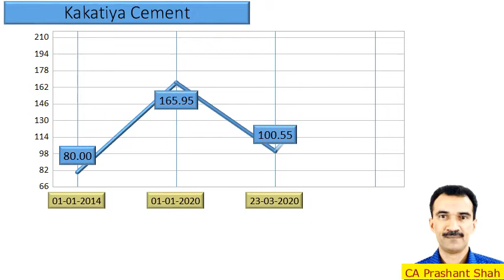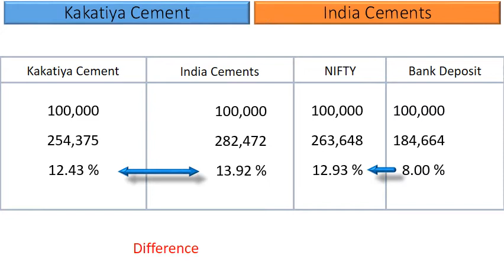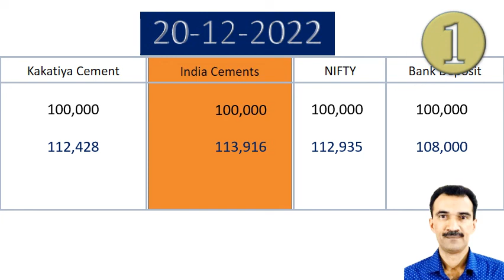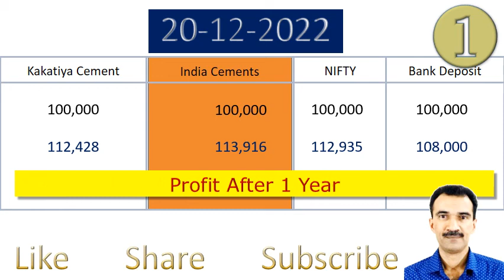Kakatiya Cement vs India Cements